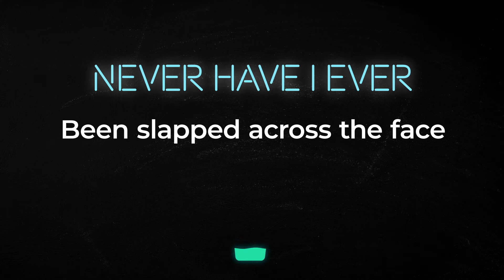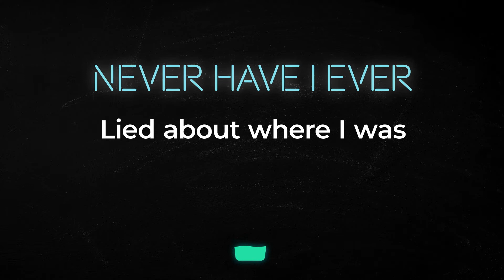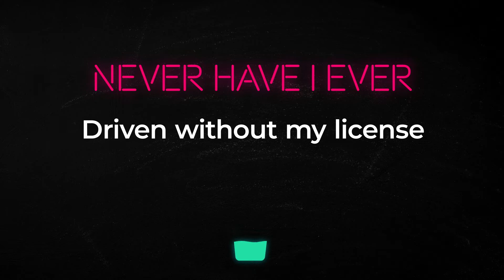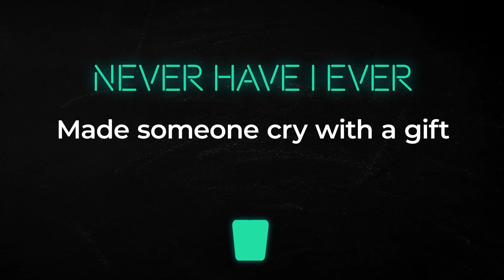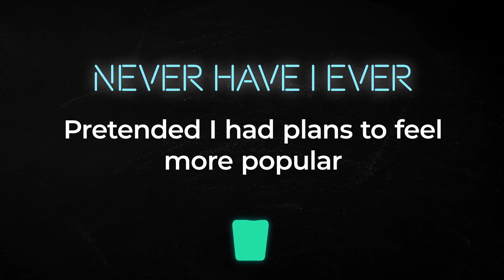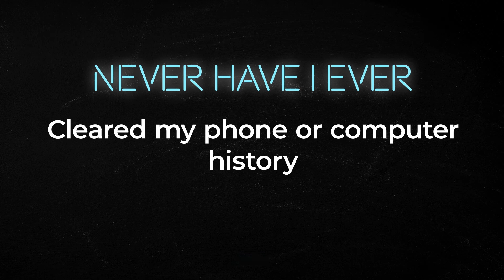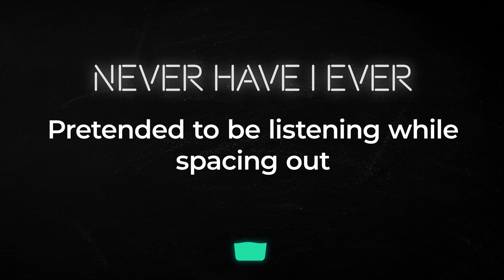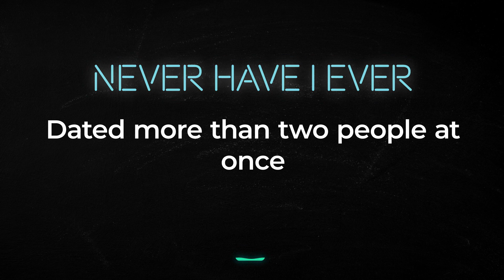DIRTY Never Have I Ever Questions | Interactive Party Game on YouTube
The rules of Never Have I Ever are simple:  If someone has done the action in the question, they take a shot or a sip.

Have fun! And remember to drink responsibly ;)

Every question is shown for 10sec on the screen, you can pause the clip at any time or go to the next question by 'seeking' (double tap on the edge of the screen/clip).

Every question is also its own chapter. Easily seek to the next/previous question using the chapter feature.

On desktop you can use the following keyboard shortcut:

Mac OS:
Cmd + Opt + (Left & Right Arrows)

Windows:
Ctrl + Alt + (Left & Right Arrows)

0:00 Question 1
0:15 Question 2
0:25 Question 3
0:35 Question 4
0:45 Question 5
0:55 Question 6
1:05 Question 7
1:15 Question 8
1:25 Question 9
1:35 Question 10
1:45 Question 11
1:55 Question 12
2:05 Question 13
2:15 Question 14
2:25 Question 15
2:35 Question 16
2:45 Question 17
2:55 Question 18
3:05 Question 19
3:15 Question 20
3:25 Question 21
3:35 Question 22
3:45 Question 23
3:55 Question 24
4:05 Question 25
4:15 Question 26
4:25 Question 27
4:35 Question 28
4:45 Question 29
4:55 Question 30
5:05 Question 31
5:15 Question 32
5:25 Question 33
5:35 Question 34
5:45 Question 35
5:55 Question 36
6:05 Question 37
6:15 Question 38
6:25 Question 39
6:35 Question 40
6:45 Question 41
6:55 Question 42
7:05 Question 43
7:15 Question 44
7:25 Question 45
7:35 Question 46
7:45 Question 47
7:55 Question 48
8:05 Question 49
8:15 Question 50
8:25 Question 51
8:35 Question 52
8:45 Question 53
8:55 Question 54
9:05 Question 55
9:15 Question 56
9:25 Question 57
9:35 Question 58
9:45 Question 59
9:55 Question 60
10:05 Question 61
10:15 Question 62
10:25 Question 63
10:35 Question 64
10:45 Question 65
10:55 Question 66
11:05 Question 67
11:15 Question 68
11:25 Question 69
11:35 Question 70
11:45 Question 71
11:55 Question 72
12:05 Question 73
12:15 Question 74
12:25 Question 75
12:35 Question 76
12:45 Question 77
12:55 Question 78
13:05 Question 79
13:15 Question 80
13:25 Question 81
13:35 Question 82
13:45 Question 83
13:55 Question 84
14:05 Question 85
14:15 Question 86
14:25 Question 87
14:35 Question 88
14:45 Question 89
14:55 Question 90
15:05 Question 91
15:15 Question 92
15:25 Question 93
15:35 Question 94
15:45 Question 95
15:55 Question 96
16:05 Question 97
16:15 Question 98
16:25 Question 99
16:35 Question 100